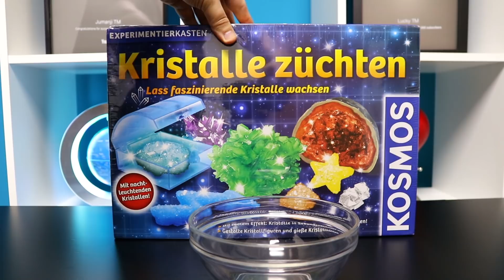Experiment - Heißluft gegen Lucky Bär die Nervensäge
Lucky Bär ist ein Kinder Kanal der Videos für Kinder produziert mit einem sprechenden Bär. Bei uns seht ihr Videos wie man selber Schleim macht, lustige Experimente sowie ganz viel mit Süßigkeiten denn Lucky liebt Schokolade.